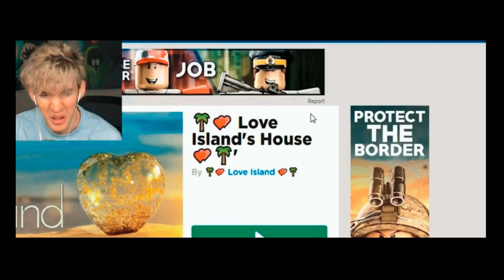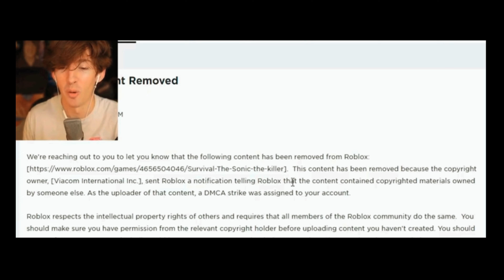FLAMINGO SINGS EARFQUAKE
Since Albert's one of the favourite artists is Tyler the Creator, I decided to try and make this for him! 😅😅

Inspired by @GlitchPlaysRoblox  @YouTubersSing

Roblox is an online game platform and game creation system that allows users to program games and play games created by other users. Founded by David Baszucki and Erik Cassel in 2004 and officially released in 2006, the platform hosts user-created games in many genres, such as racing games, role-playing games, simulations and obstacle courses, coded in the programming language Lua.  Roblox is free-to-play, with in-game purchases available through a virtual currency called "Robux". As of July 2020, half of all children aged 9-12 in the United States play Roblox weekly, with the platform having around 115 million active users. Roblox has received generally positive reviews from critics.